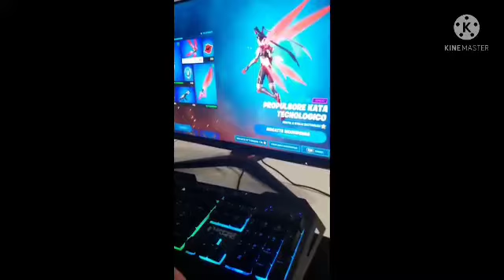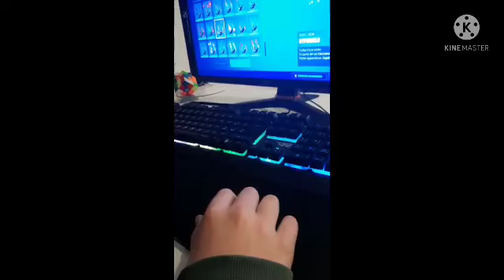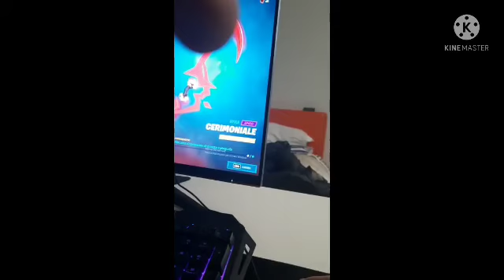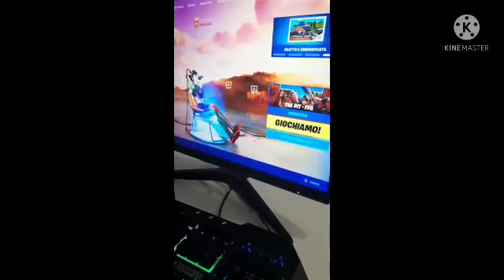Fortnite con Bart e Ciró